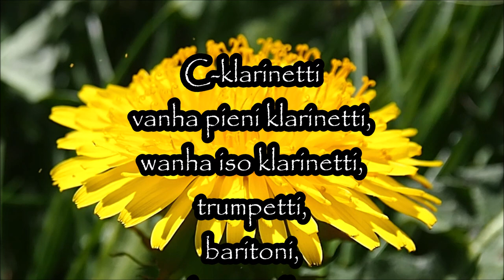C klarinet trying first time 27052023 Holopainen